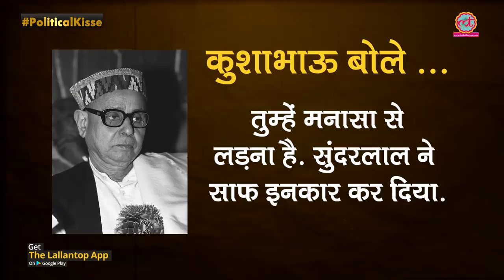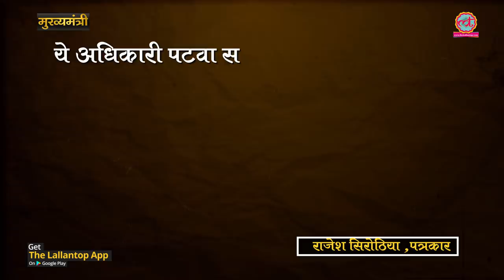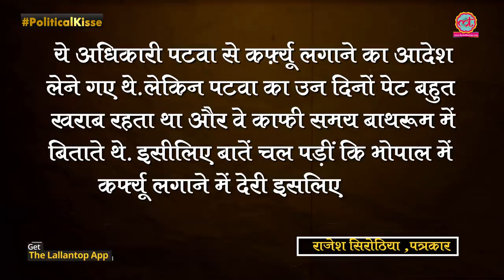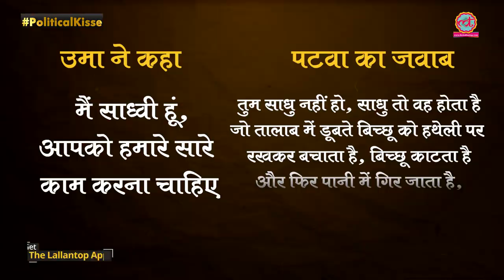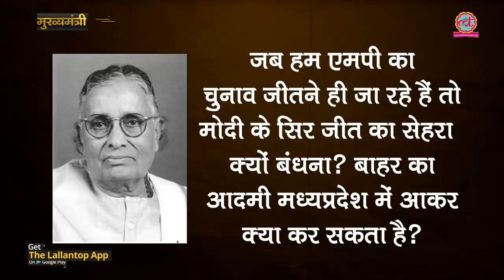MP के CM Sunderlal Patwa की कहानी जिन्हें शिवराज सिंह का गुरु कहा जाता है | The Lallantop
Watch the video by the Editor of The Lallantop Saurabh Dwivedi to know the story of Sunderlal Patwa who became Chief Minister of Madhya Pradesh two times but didn't complete his term.  One of the criticisms of Patwa is that he is a puppet chief minister, unable to take independent decisions, and totally dependent on a section of the BJP high command that backed his chief ministership. Patwa's key patrons in the BJP are Kushabhau Thakre-considered the patriarch of the party's Madhya Pradesh unit - S.C. Angre, the political aide of BJP Vice-President Vijaya Raje Scindia. and Kailash Sarang, the party's state treasurer. Watch The Lallantop's special series Mukhyamantri to know how Sunderlal Patwa lost the 1993 elections after the Babri Masjid demolition. Watch this episode of our special series of Political Kisse - Mukhyamantri to find out how Patwa lost his ground in MP.

Note: Some references for this episode have been borrowed from journalist Deepak Tiwari's books - Rajnitinama Madhya Pradesh (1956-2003) and Rajnitinama Madhya Pradesh (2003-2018) Bhajpa Yug.

Produced By: The Lallantop
Research & Script: Saurabh Tripathi
Edited By: Radhe